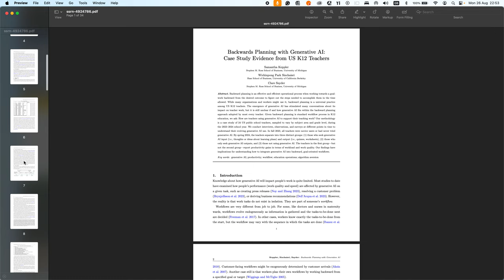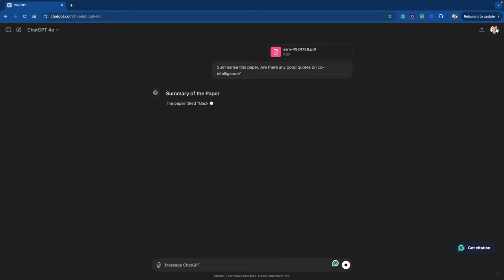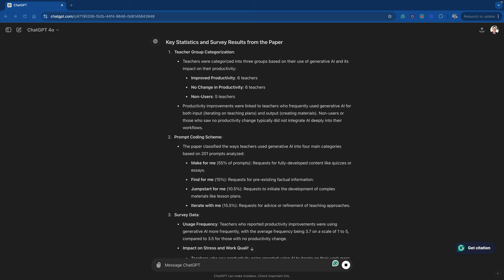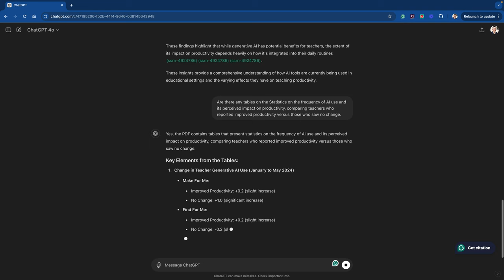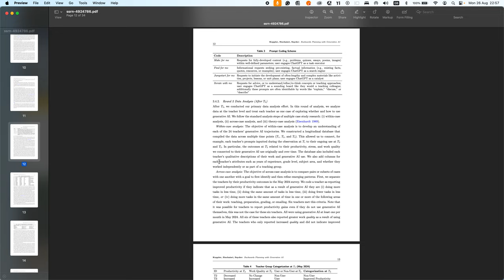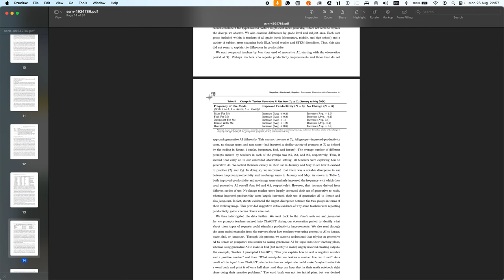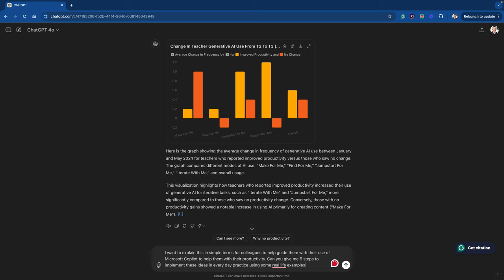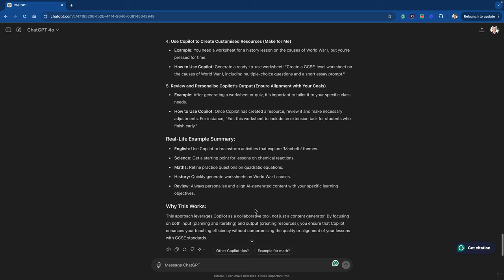How to get better results when using ChatGPT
A live demonstration of interrogating a research paper using ChatGPT not with lots of engineered prompts but with conversation (input) to help elicit better outcomes (output). Linked to Keppler, S., Sinchaisri, W. P., & Snyder, C. (2024). Backward Planning with Generative AI: Case Study Evidence from US K12 Teachers. SSRN.